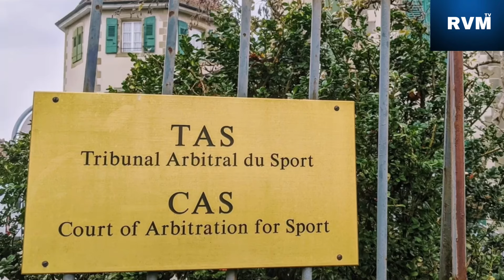Paul Pogba pourrait rejouer dès 2025